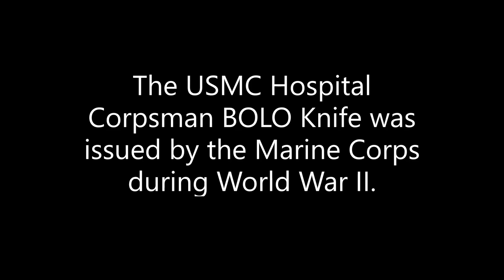USMC MEDIC BOLO KNIFE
Video Published September 12, 2019.
This video is for my Facebook Followers to give feedback if they would want this recreated.  If a big enough response, project will start in November
The USMC Hospital Corpsman BOLO Knife was issued to the Marine Medical Corps and other groups during World War II.  "Village Blacksmith" was one of the Makers of this blade for the USMC
 OO-RAH